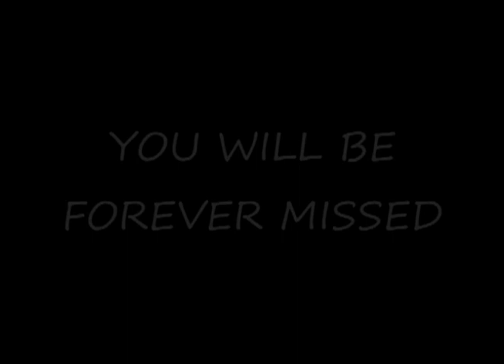Jason Cairns Tribute Video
Video of Jason Cairns who was a star linebacker at Mainland Regional High School (Linwood, NJ) and who passed away much too early at 32 years old.  Below is the obituary of Jason published in the Press of Atlantic City on August 5, 2010.

CAIRNS, JASON 32 - of Mays Landing, died Sunday, August. 1st, 2010, from injuries sustained in a motorcycle accident in May's Landing. Jason was born August 30th, 1977, in Kona, Hawaii. and was a lifelong area resident. He worked as a management figure at Bradco Supply Company, and was a dedicated member of numerous athletic clubs, including the New Jersey Sharks Rugby team. Jason was a charismatic individual that was loved and cherished by every individual in his life. He will be greatly missed. He is survived by his loving father, sister, and girlfriend, Edward, Alyssa, and Ashely. A benefit/wake will be held at 5 p.m., Friday, August. 6th, at 236 Bay Avenue, Ocean City. Disbursement of ashes at sea will follow. All friends, family, and acquaintances are welcome.